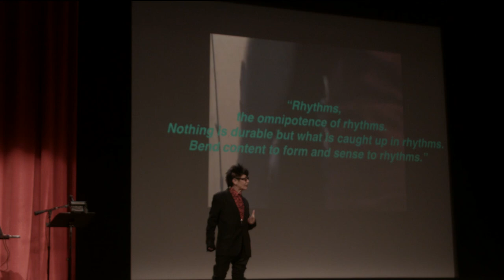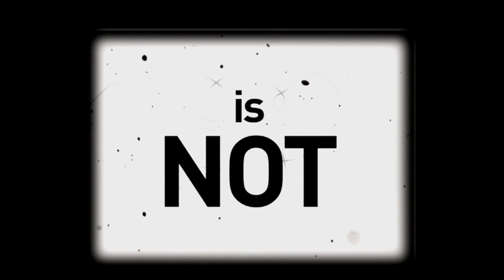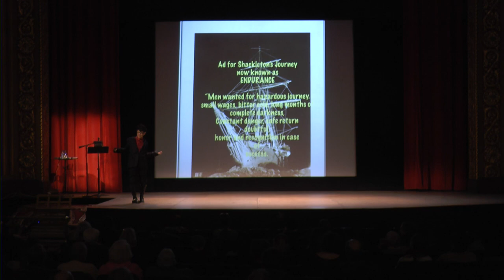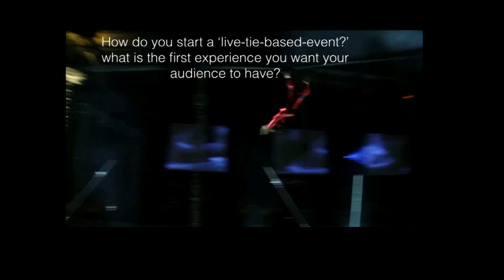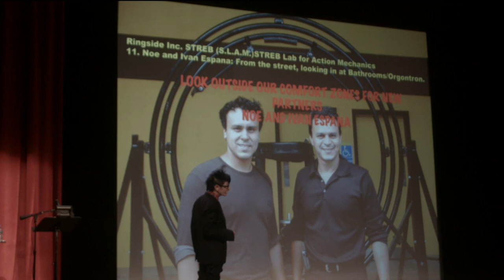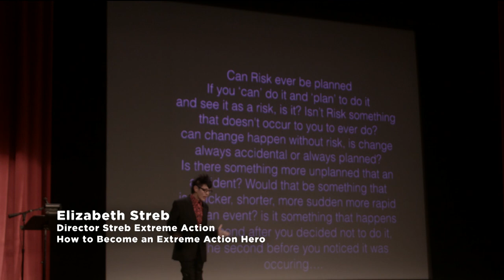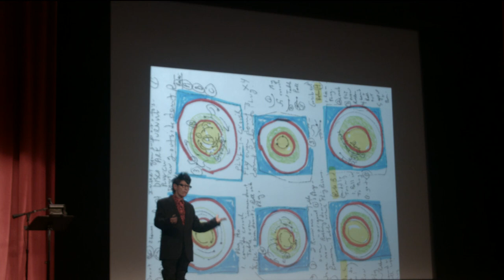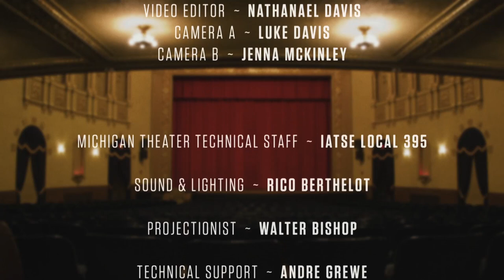Elizabeth Streb: How to Become an Extreme Action Hero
The preeminent Extreme Action Architect, Elizabeth Streb is a rascal, a genius and dance's answer to punk rock. The recipient of a MacArthur Foundation Award, Elizabeth founded the STREB Lab for Action Mechanics (SLAM) in Williamsburg, Brooklyn in 2003. The STREB company has performed in, around, and on top of major landmarks, theaters and stadiums worldwide.  She also wrote the book STREB: How to Become an Extreme Action Hero. Streb is the subject of the 2014 documentary Born to Fly.

With support from the Department of Theatre & Drama, Department of Dance, Institute for the Humanities, and the University Musical Society (UMS).

All programs take place on Thursdays at 5:10 pm at the historic Michigan Theater, located at 603 E. Liberty Street in downtown Ann Arbor, and are free of charge and open to the public.